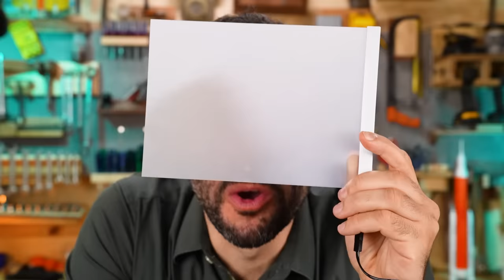VIDRO INTELIGENTE? Desvendamos o SEGREDO!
Você já ouviu falar em vidro inteligente? A tecnologia ficou famosa quando muitas pessoas tiveram acesso à mansão que pertencia a Edemar Cid Ferreira, do Banco Santos, e que foi a leilão.

Esse tal vidro, presente nos boxes dos banheiros da casa, ficava opaco quando desligado, mas, quando ligado, ficava transparente. Para entender como isso funciona, nós conseguimos uma amostra de um objeto similar. O grande segredo está no cristal líquido, algo que encontramos muito nas TVs de LCD.

Assista ao vídeo e descubra o que é isso!

CRÉDITOS
Direção e apresentação: Iberê Thenório
Direção executiva: Mari Fulfaro
Direção de Conteúdo: Fernando A. Souza
Direção de Produção: Tiago César Silva
Coordenação de Edição: Thaís Paneto
Coordenação de Comunicação: Noelle Marques
Produção de Conteúdo: Arthur Lasak Okuda
Consultoria Técnica: Luiza Egger, R. Pena Spinelli e Vitor Moreira
Câmera: Matheus Fractal
Edição e finalização: Elion Quitiliano
Assistente de edição: Fernando Pasquarelli